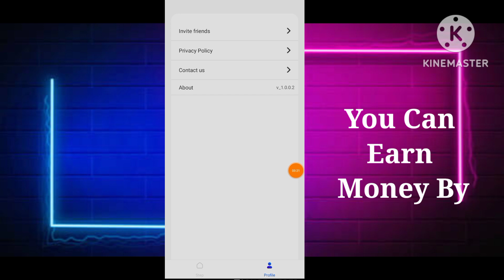Meander Majesty App Real Or Fake - Meander Majesty App Se Paise Kaise Kamaye - Meander Majesty App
App Link.  ||

About Video.   ||

In Today Video Talk About Meander Majesty App